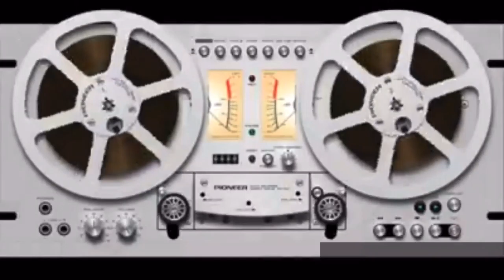Mi hijo seguro y autónomo 💢 Vanessa Maillefert Rovira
💢 Vanessa Maillefert Rovira nos propone:
💬  “ Mi hijo seguro y autónomo ”